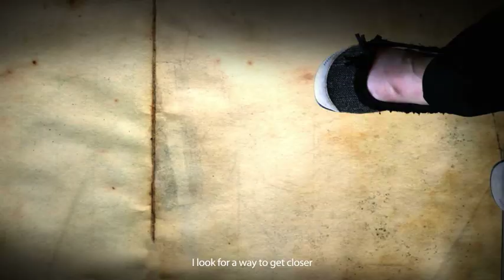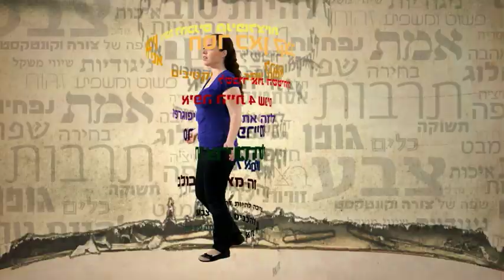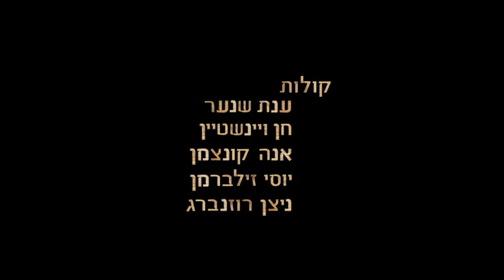Self Completion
In the course of life and the creative process, we deal with different situations. Sometimes they are comforting, sometimes surprising, and oftentimes they can really frustrate us.

An animated short, representing the progression between different methods of coping, the internal struggle within us, the feeling of running in place and walking alongside the edge, and finally securing a resolution to our dilemma.